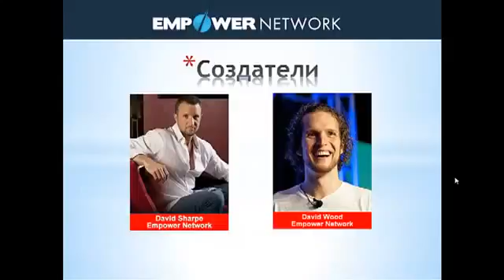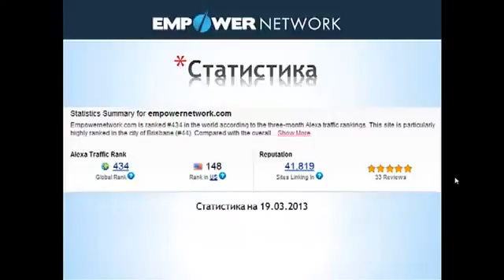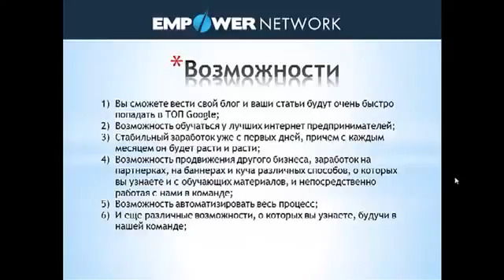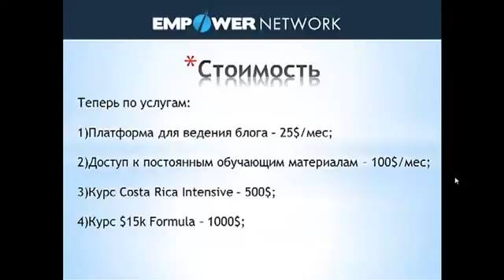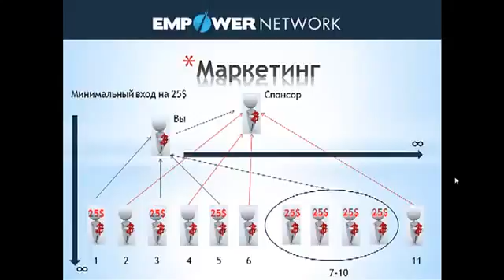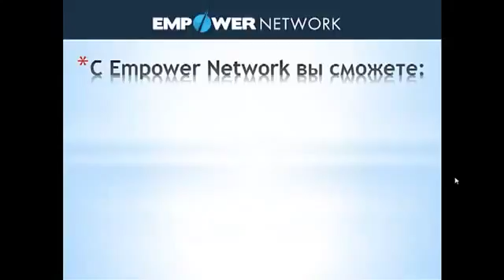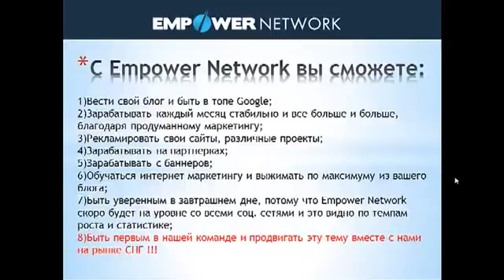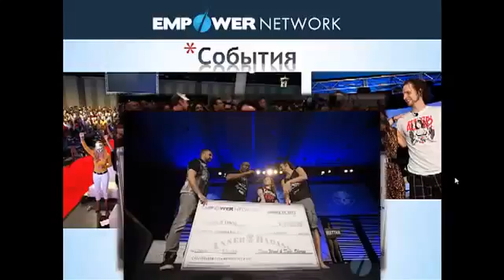Презентация Empower Network 2014 на русском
Презентация Empower Network 2014 на русском ru. Хотите быть успешными и богатыми и зарабатывать в день столько, сколько Вы зарабатываете в год. И это не миф, а реальность.В этом Вам поможет самая динамично - развивающаяся в мире лидер компания Empower Network.
Представьте, как изменится Ваша жизнь.
Вы можете начать зарабатывать, даже не имея большого опыта работы в интернете.
Компания даст Вам все инструменты и материалы для заработка, а так же обучение по правильному ведению интернет-бизнеса. Вы можете зарабатывать, используя мобильные устройства связи.
Кроме того компания выплачивает 100% комиссионных своим партнёрам за продажу курсов по обучению (партнёрских программ).
Компании всего 1.5 года, но по рейтингу она находиться на 300-ых местах в мире.
Компания с огромной скоростью начала своё продвижение в Рунете.
Не упустите свой шанс, примите решение прямо сейчас.
Будем рады видеть Вас в нашей команде.
Консультация по Skype: Boss-vav
Do you want to be successful and rich and earn a day as much as you earn in a year. And it's not a myth, but realnost.V This will help you the most dynamic - the world leader in developing the company Empower Network.
Imagine how your life has changed .
You can start earning even without much experience on the Internet.
The company will give you all the tools and materials for earnings , as well as training on proper management of online business. You can earn using mobile communication devices .
Companies just 1.5 years , but rated it be on the 300th location in mire.http :/ / / siteinfo / empowernetwork
Company with great speed has begun the promotion in RuNet .
Do not miss your chance to make a decision right now .
Looking forward to seeing you in our team.
Consultation by Skype: Boss-vav